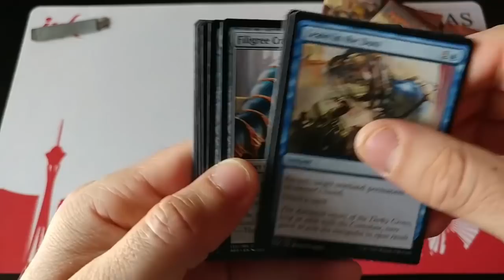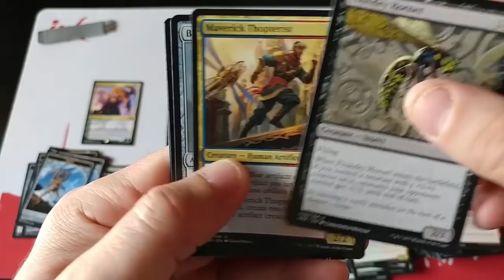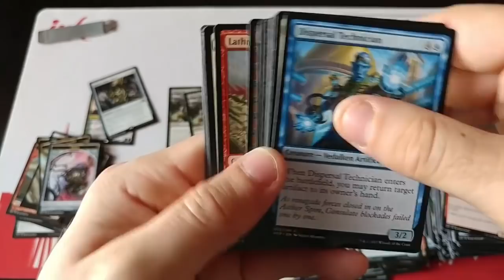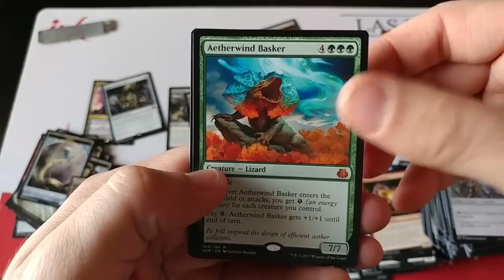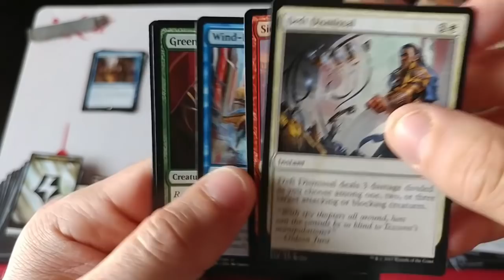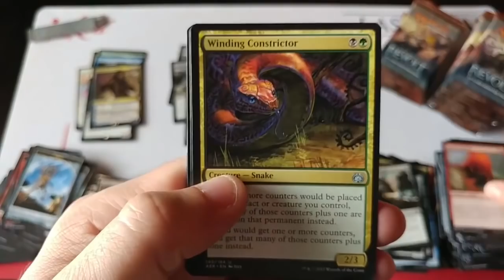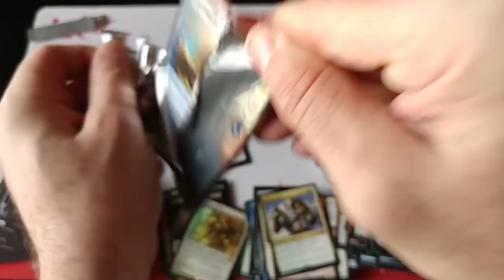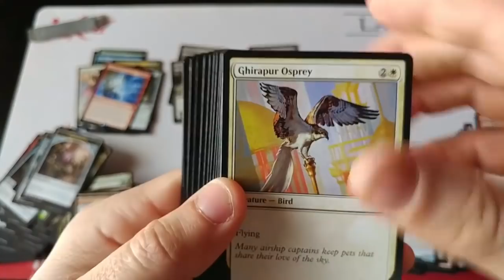Aether Revolt Box Opening = Lets see how this set is holding up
The Largest UNAPPROVED / UNSPONSORED / UNCONTROLLED Magic The Gathering Channel in the world filled with Greed Monsters, Evil Investors, and 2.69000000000% Women.

~FAN MAIL~

10950-60 San Jose Blvd.

MTG - Challenger Decks
MTG - Dominaria - Temporarily Sold out
MTG - Masters 25
MTG - Iconic Masters
MTG - Rivals of Ixalan
MTG - Ixalan
MTG - Hour of Devastation
MTG - Amonkhet

Force of Will – Advent of the Demon King
Force of Will – Ancient Nights

Final Fantasy Opus V
Final Fantasy Opus IV
Final Fantasy Opus III